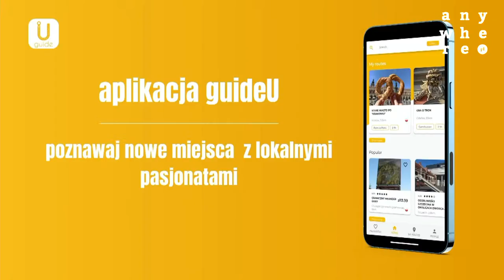AnywhereTV: Aleksandra Konieczna i Katarzyna Paczóska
Miłego oglądania!

miejsce Fabryka Norblina, kino KinoGram
wspołpraca Farys